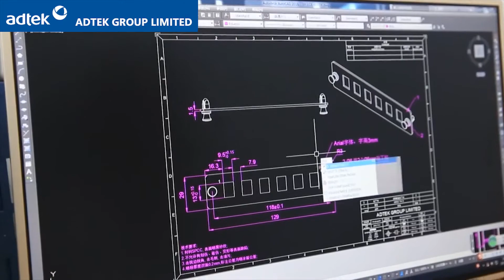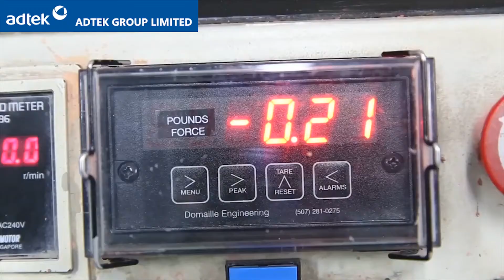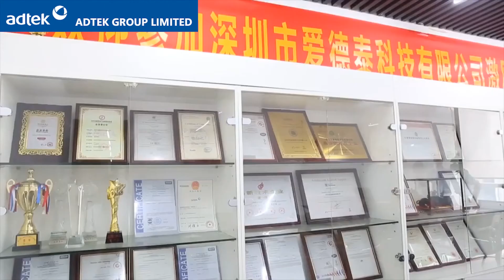ADTEK Video 2021